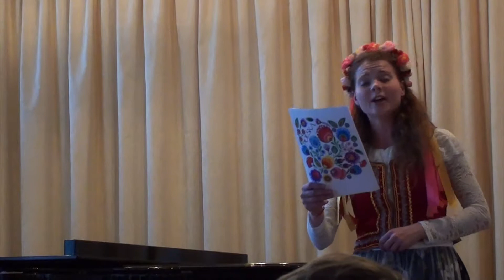Праздник Польского языка и Культуры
31 мая в Польском культурном центре прошел праздник Польского Языка и Культуры и торжественное окончание учебного семестра учащихся курсов польского языка.